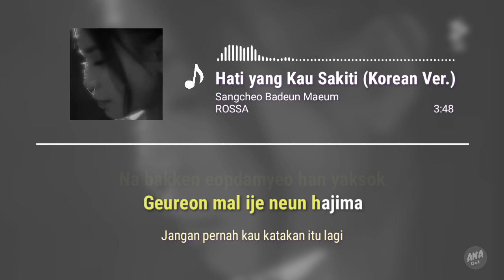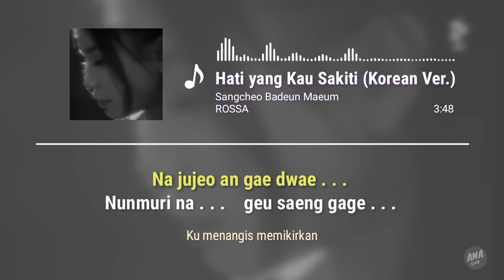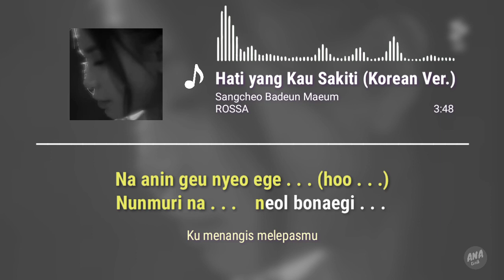(Karaoke) Rossa - Hati yang Kau Sakiti (상처 받은 마음) + Terjemahan Indonesia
Instrumen dalam video ini lebih mirip dengan versi cover oleh Tiffani Afifa dwripada yang dibawakan oleh Rossa.

Kunjungi video Ana Lirik yg lain :)

Tiffani Afifa Cover - HATI YANG KAU SAKITI (Korean Ver.) || Lirik & Terjemahan Indonesia (lyrics video by Ana Lirik)

Rossa - KARNA CINTA YANG MENEMANI - Ost Susi Susanti Love All || Lirik & Terjemahan Indonesia (lyrics video by Ana Lirik)